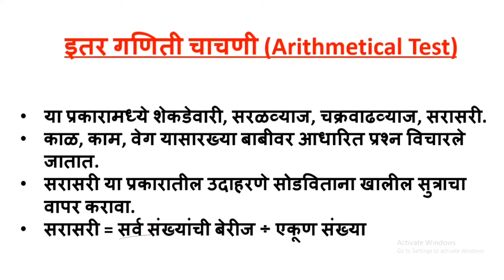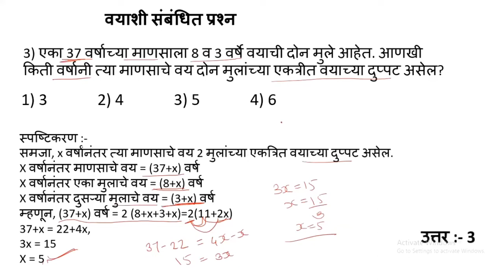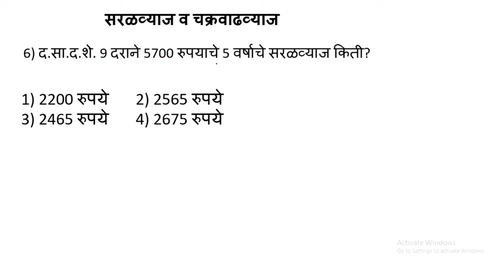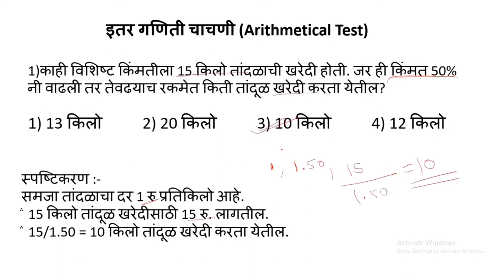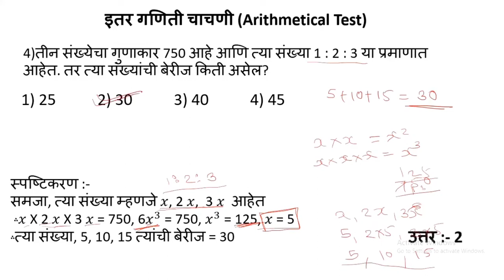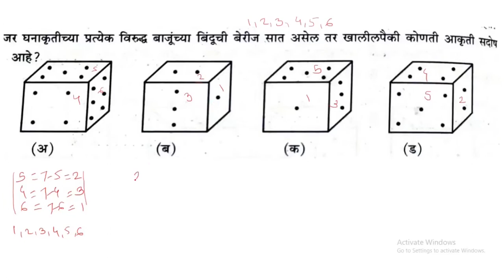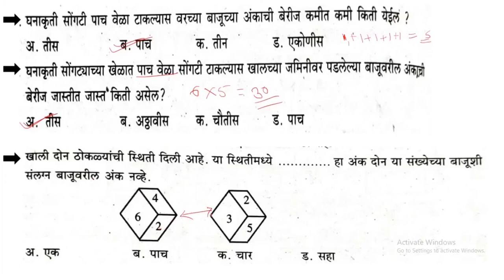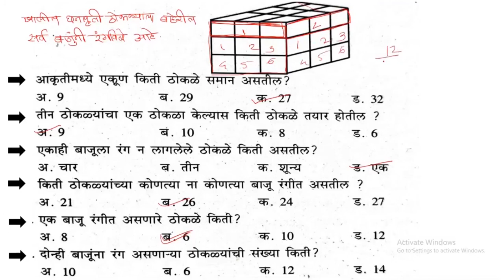|LAW CET Exam Preparation2022|Mental Ability Lecture-8|Arithmetic Test & Cube Related Questions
Hello Everyone, We have started lecture series for LAW Cet exam Preparation 2022, In this video we have Started Mental ability unit of LAW cet , in prewise lecture we have deeply study of Analogy,Classification test,Common Sense Test, Coding and decoding,Visual Reasoning,Mathematical & Logical Reasoning, Calendar analysis & Numerical ability test, Blood Relationship test & direction sense test.
so, This is lecture-8

we started our new batch for LAW Cet preparation 2022.